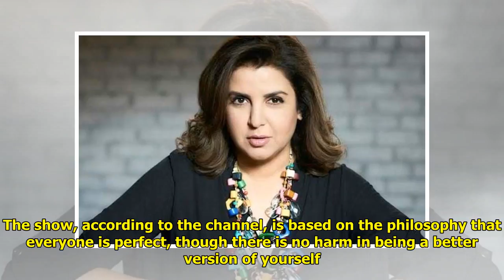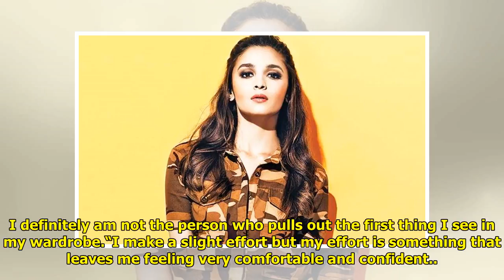Neha Dhupia: “TV Gives Me The Opportunity To Be Myself”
Kathleen Sullivan